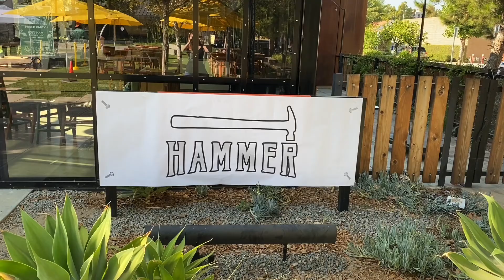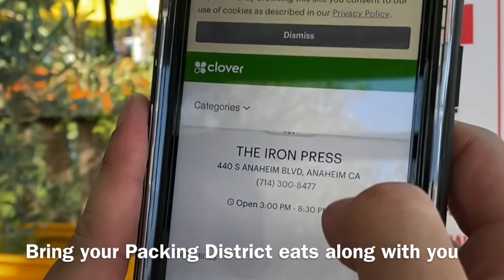Anaheim Packing District presents MADE IN ANAHEIM: Hammer Bar Porch Party E1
We take you on a virtual tour of Hammer Bar’s new Porch Party pop-up at the greenhouse garden in Packing District’s Farmers Park. Grab your favorite Packing District eats, and soak in the summer vibes in the open air with your favorite bartenders, freshly innovative cocktails and a serene green atmosphere. One of the few pet-friendly patios. 21+.